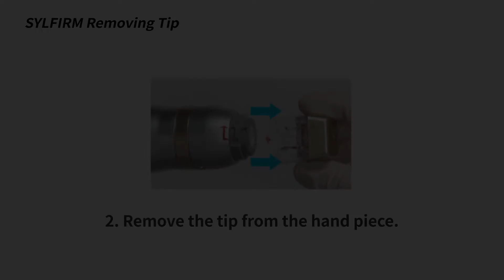SYLFIRM installing TIP Manual